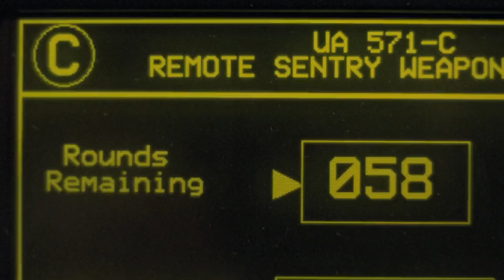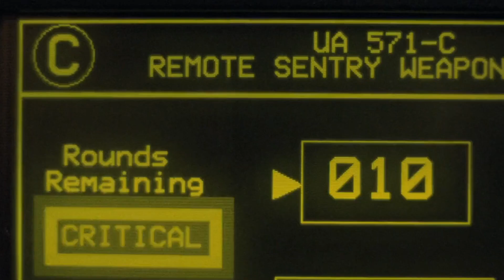Aliens (1986) - Remote Sentry Weapons - Rusty Robot - Gen X Channel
I do this for free & your subscriptions motivate me to upload more.